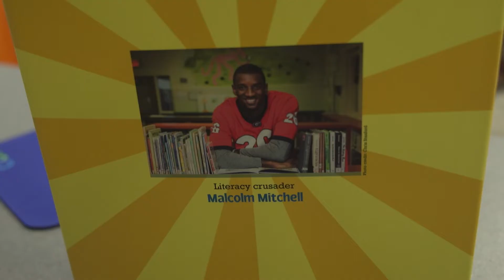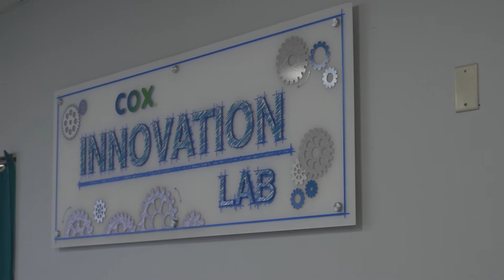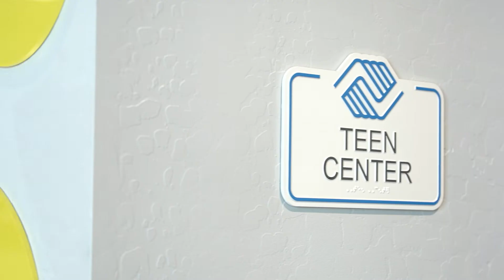The B&GC of The Valley, Cox Communications, and Malcolm Mitchell Tailgate Event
Watch while we visited the Boys & Girls Club of the Valley Avondale Branch while they celebrated through a Tailgate event, where over 100 Club Kids got a chance to learn about Cox Digital Equity Programs, and power of virtual reading through visitation of former NFL’s Superbowl Champion Malcolm Mitchell and his Share The Magic Foundation. DM59